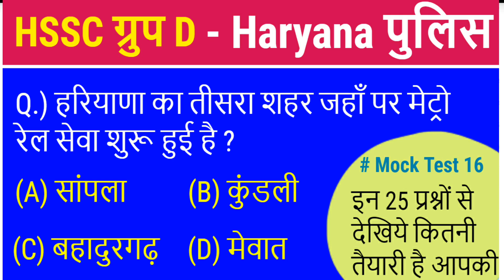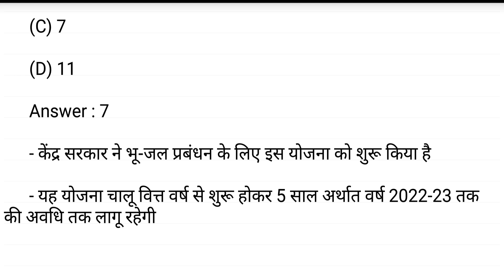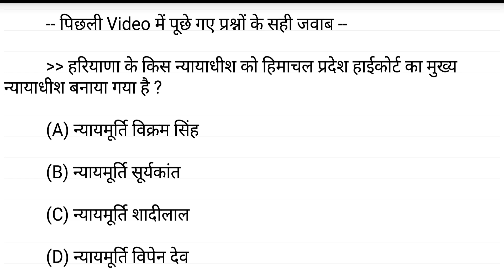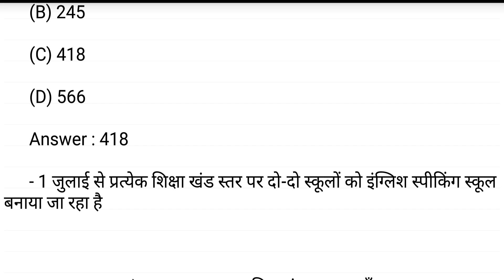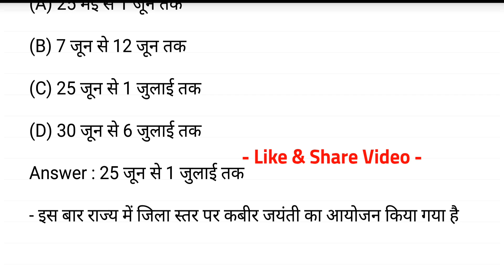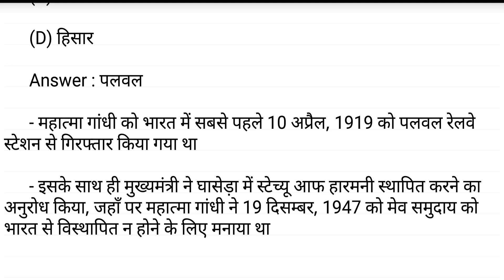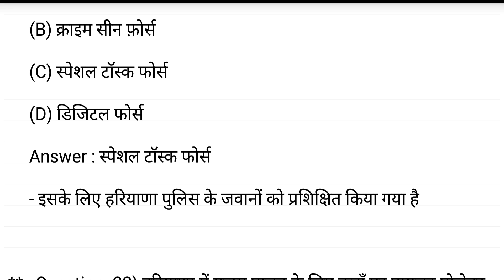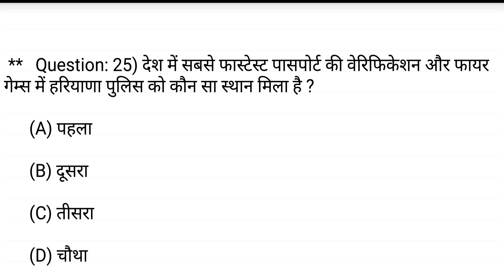हरियाणा GK बिल्कुल नए प्रश्न Mock Test Haryana Police Group D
Haryana Current Affairs January to March 2023

Haryana Current Affairs February to March 2023

Haryana Current Affairs April 2022 to March 2023 (Last 1 Year)

Haryana Current Affairs January to December 2022

Haryana Current Affairs January to December 2021

Haryana Current Affairs November to December 2022

Haryana Current Affairs January to December 2020

India and World Current Affairs March 2023

India and World Current Affairs January to March 2023

India and World Current Affairs February to March 2023

India and World Current Affairs April 2022 to March 2023 (Last 1 Year)

India and World Current Affairs January to December 2022

Haryana Current GK Mock Test 14 / HSSC Group D / Haryana Police / 25 में से आपके कितने प्रश्न सही

HSSC Group D and Haryana Police Test 12 - अगर 25 में से 20 प्रश्न ठीक तो आपका Selection पक्का

g k
current affairs in hindi video
haryana
current video
करंट अफेयर्स वीडियो
g.k.com
gk hindi
current gk of
affairs videos
करंट अफेयर्स video
current affairs in hindi september
current gk september
सितंबर करेंट अफेयर्स
करट जीके
haryana g k in hindi
हरियाणा करंट gk
haryana latest current affairs
current affairs of haryana in english
gk. com
current video
haryana g. k
current affairs ka video
current gk videos
current affairs august hindi
haryana science gk in hindi
haryana all gk
करंट जीके सितंबर
gk hssc
haryana current affair book
current affairs of in hindi
करंट अफेयर्स video
haryana current affairs magazine
hayana gk
haryana current affairs pdf in hindi
video of current affairs
haryana gk question in hindi
rewari gk
haryana.g.k
new haryana gk in hindi
हरयाणा करंट अफेयर्स २०१८ पीडीऍफ़
hr gk current